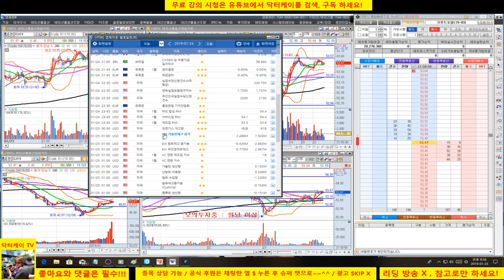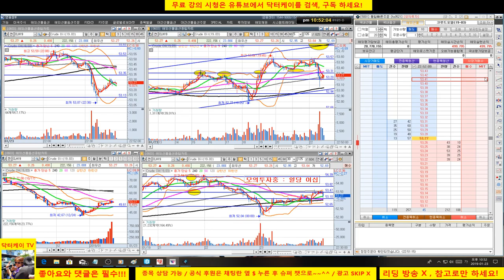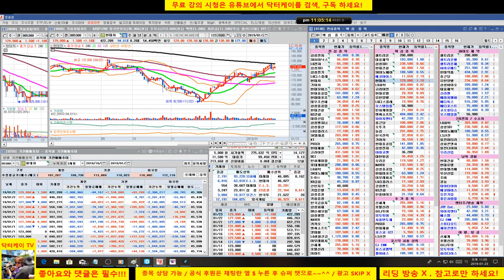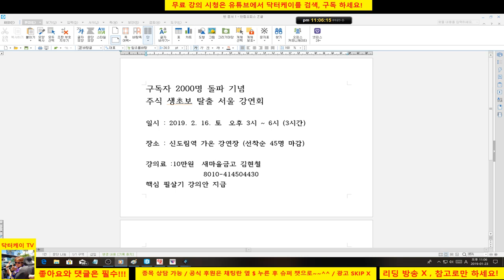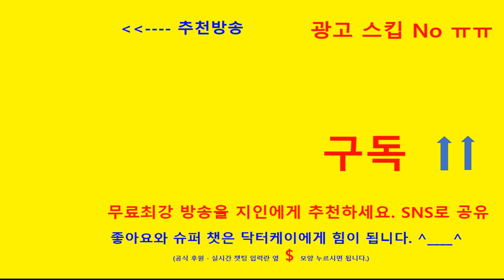= 닥터케이 주식아카데미 =분봉매매강의/190123/야간무료교육방송/크루드오일 분봉매매/일당 20만원 벌기